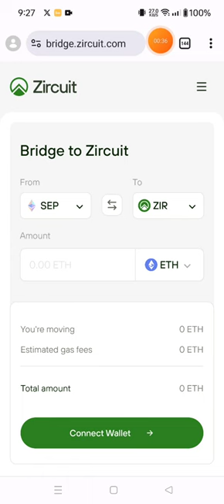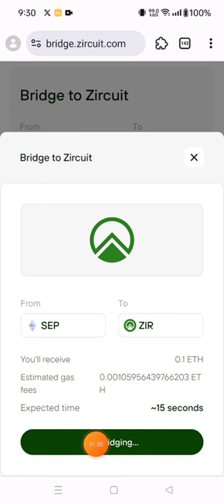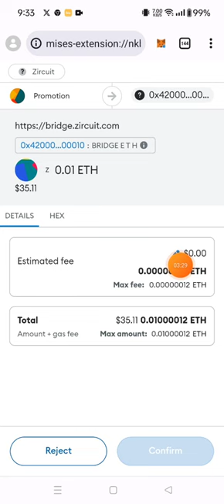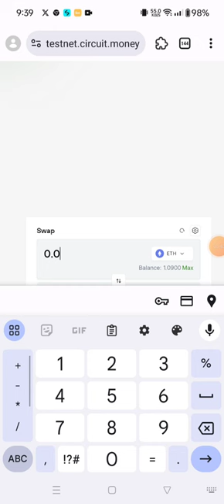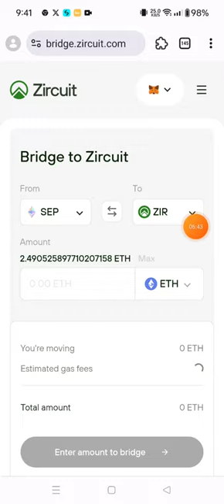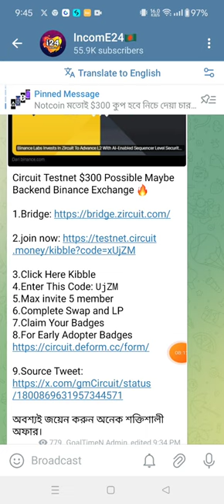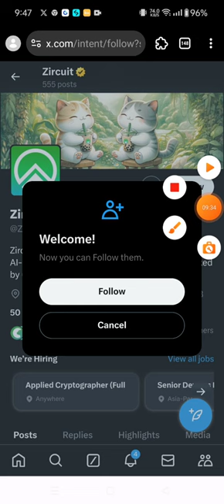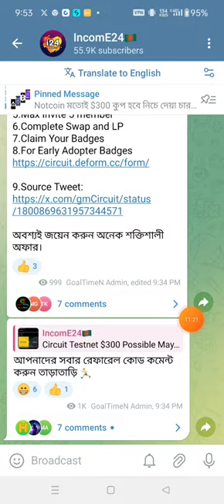Circuit Testnet $300 Possible Maybe Backend Binance Exchange 🔥